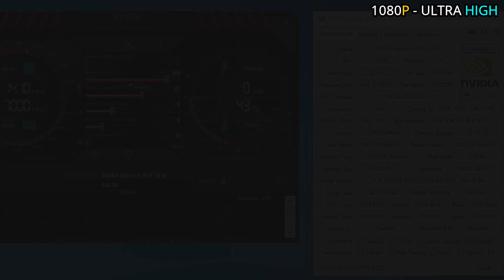The Lords of the Fallen | RTX 2070 | I7 10700K | 1080p & DLSS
⏱ Timestamps ⏱
00:00 SYS SPEC
00:05 DRIVER SPEC
00:10 1080P - ULTRA
1:38 HIGH - DLSS (QUALITY)
3:39 MEDIUM
🔧PC SPECS🔧
● CPU : Intel Core I7 10700K
● GPUS : RTX 2070 8GB GDDR6
 ● RAM : CORSAIR VENGEANCE LPX 24GB (3 x 8GB) DDR4 (3000MHZ)
● MOTHERBOARD : MSI B560M PRO-VDH
● SSD :  SAMSUNG 860 EVO 2.5 (FOR THIS GAME)
● M.2 SSD : Samsung 970 EVO Plus 250GB (Window)
● AIR COOLER : DeepCool GAMMAXX 400 Pro
● Case: COOLER MASTER
● Power Supply: ASUS ROG STRIX 650W GOLD
● OS: Windows 10 Pro ver. 22H2
● Recorded : MSI AFTER BURNER & NVIDIA SHADOW PLAY
Note:-
RTX 2070 Provided by Games & Geeks!